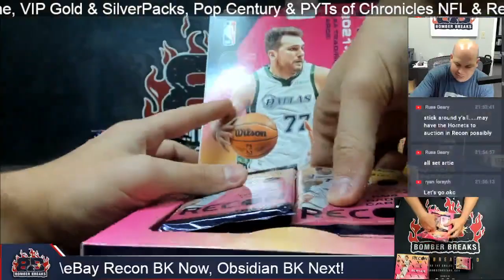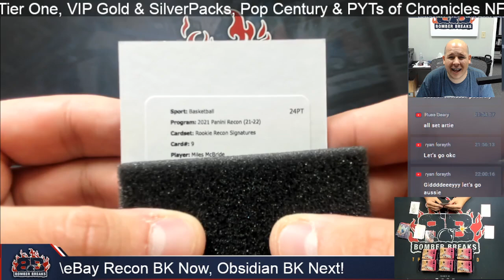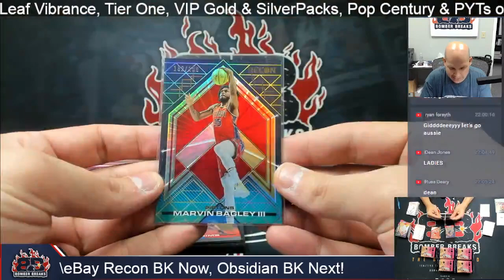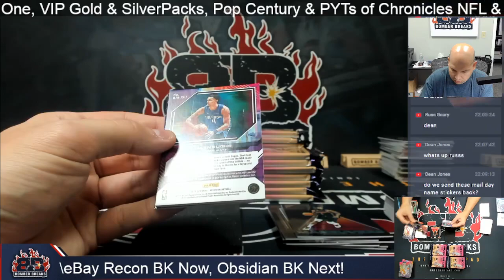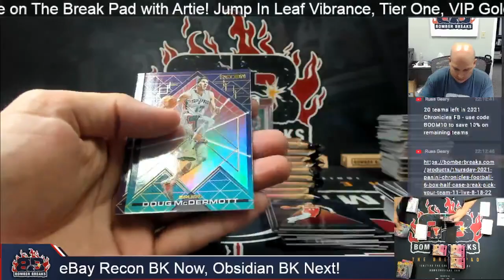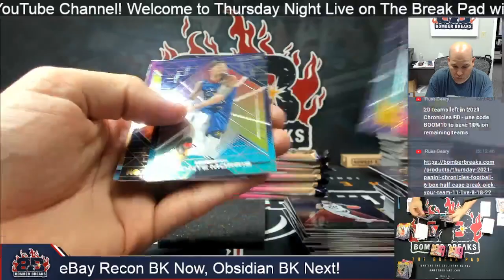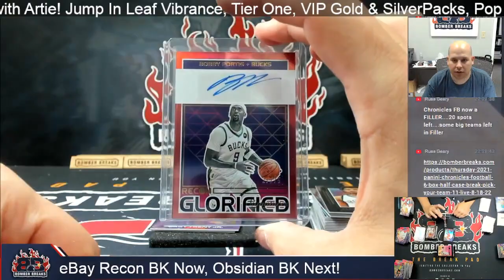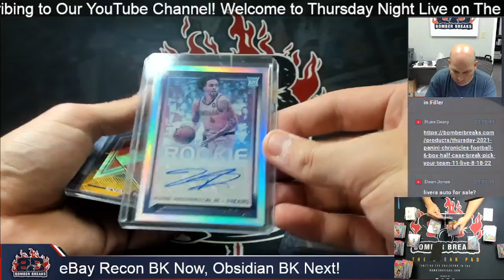eBay Thursday 2021 22 Panini Recon Basketball 6 Box Half Case Break 8 18 22